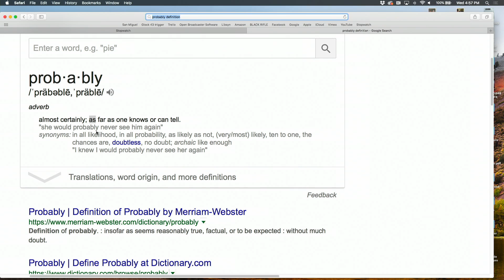Drinkin Bros Podcast #312 - Doctor Feelgood Dr. Jannell MacAulay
Ross Patterson, Jarred Taylor, and Baker Leavitt are joined by Dr. Jannell MacAulay as a former combat veteran who works as the Director Of Human Performance and Leadership for the 58th Special Operations Wing.  She stops by to chat with us on how we can change our mentality in every day life.